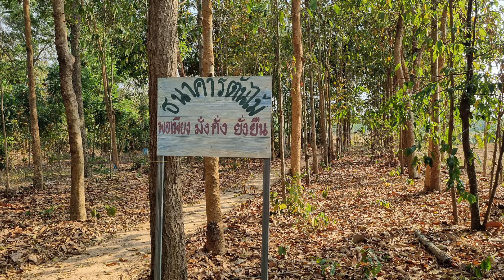เกษตรกรขอนแก่น ปลูกต้นไม้ให้ทันใช้..ได้ขายคาร์บอนเครดิตแล้ว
วันที่ 6-7 กุมภาพันธ์ 2567 / เกษตรก้าวไกลได้มีโอกาสเดินทางไปร่วมงานเปิดโครงการซื้อ-ขายคาร์บอนเครดิตภาคป่าไม้ ครั้งแรกของประเทศไทย ที่รับซื้อโดย ธ.ก.ส. ในราคาตันละ 3,000 บาท ทุบสถิติราคาสูงสุดของโลก

เราได้เดินทางไปที่ ธนาคารต้นไม้บ้านท่าลี่ อ.หนองเรือ จ.ขอนแก่น ได้พบกับ คุณปรีชา หงอกสิมมา เกษตรกรหนุ่มรุ่นใหม่ ในฐานะรองประธานฯ ผู้มุ่งมั่นในการปลูกต้นไม้ตั้งแต่เมื่อ 7 ปีที่แล้ว “ต้องปลูกต้นไม้ให้ทันใช้..อย่าหวังกินบุญเก่า เราต้องปลูกขึ้นมาใหม่” ดังเรื่องราวต่อไปนี้